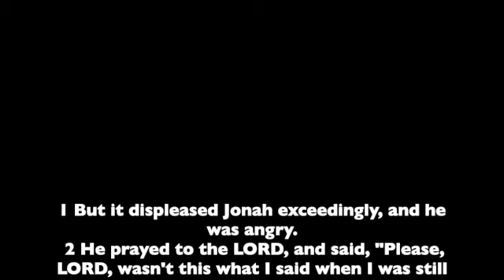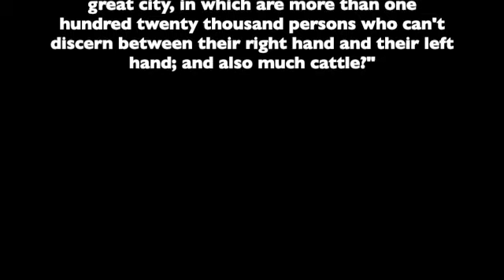Jonah 4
Chapter 4 of the Book of the Prophet Jonah . Read from the the World English Bible version. This is a public domain version based on the 1901 American Standard Version.